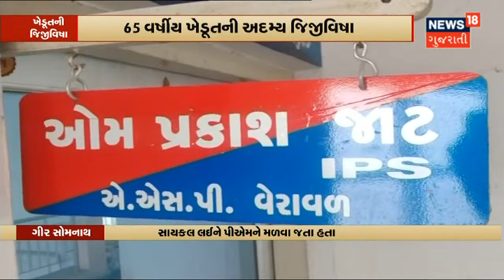વિવાદિત ટિપ્પણી મામલે Surat Court માં હાજરી આપશે Rahul Gandhi | News18 Gujarati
આજે Rahul Gandhi આવશે Gujarat. વિવાદિત ટિપ્પણીને લઇ ચાલી રહેલા Case મામલે Surat Court માં હાજરી આપવા Gujarat આવશે Rahul Gandhi.Gujarat Congress ના નેતાઓ પણ રહેશે Suratમાં હાજર.